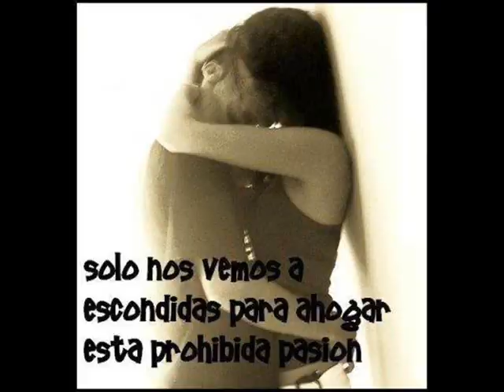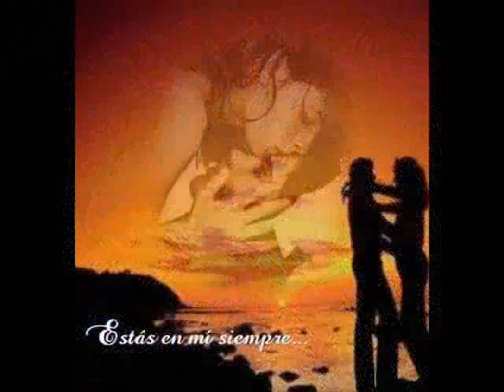Cynthia & Adrian La Fuerza del Destino [Nuevo Video]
La fuerza del destino interpretada por los ex académicos Cynthia y Adrián de la cuarta generación, súper canción que da entrada a la telenovela Mujer Comprada donde se demuestra que estos chicos si tienes talento y de sobra, bueno espero y les guste el video

Desde que te ví me cambió la vida.
Le diste color a mis mañanas frías.
Tu sola presencia roba mis sentidos,
porque yo presiento que llevas contigo
algo que es muy mio

Tienes algo extraño en esa mirada,
que noche tras noche intento adivinar.
Tú eres el motivo por el que yo vivo,
yo doy lo que tengo por estar contigo.
Vida mía, me desangro lentamente si no estás.

Porque presiento que tú ya eres mía,
porque la Fuerza del Destino te ha traído a mí
para que tu sonrisa ilumine así mis días.
Para que esos ojos lindos como estrellas
Sean la luz de mi camino en las noches que no estás.

Porque el amor sincero es para siempre.
Porque tu llevas la promesa de lo nuestro
allá en tu vientre,
porque tus labios me lo han dicho
yo se que también me quieres.
Porque este lazo indestructible es más
fuerte que tú y yo. Es la Fuerza del Destino.

Llevas en tus manos el control de mi alma.
Y tu voz se ha vuelto mi debilidad.
¿Porque El Sol se esconde tras esa sonrisa?,
por besarte toda, tengo tanta prisa.
Vida mía, hasta el viento me molesta si no estás.

Porque presiento que tu ya eres mia,
porque la Fuerza del Destino te ha traido a mí
para que en tus cabellos se columpien mis deseos.
sean la luz y sean mi guia en las noches que no estás